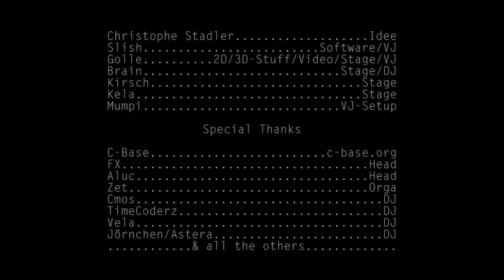BerlinSides / PH-Neutral Visuals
Projection Mapping Visuals / BerlinSides & last PH-Neutral / 2012